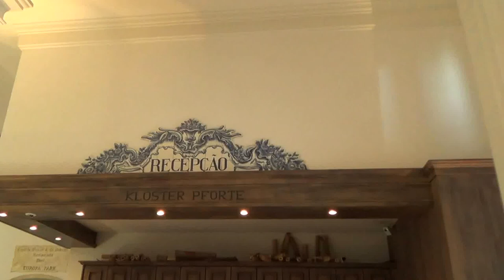Europa Park Santa Isabel Hotel in Rust Schwarzbald Rezeption Halle Bilder